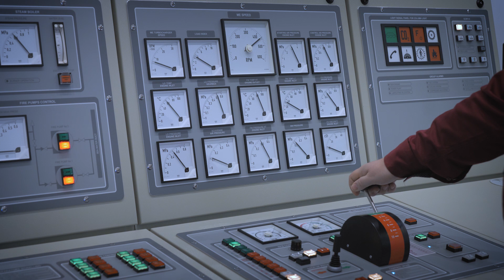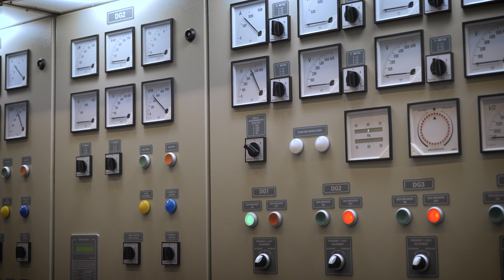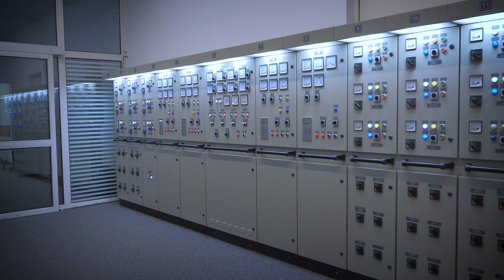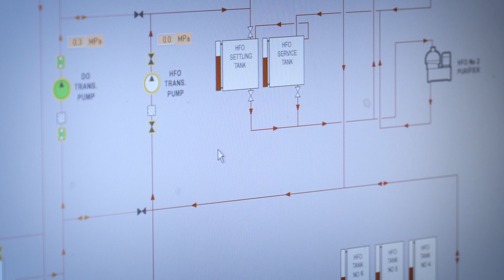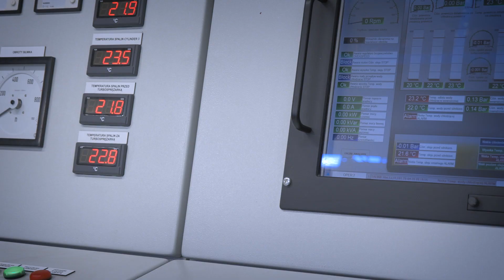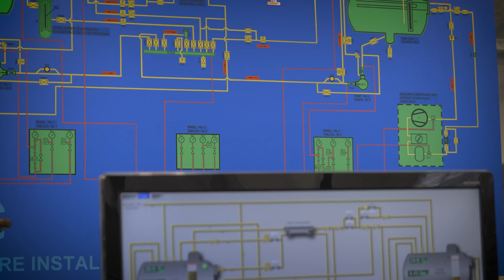Laboratorium Symulatora Siłowni Okrętowej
Prezentacja symulatora oraz laboratorium Siłowni Okrętowej na Wydziale Mechanicznym UMG.